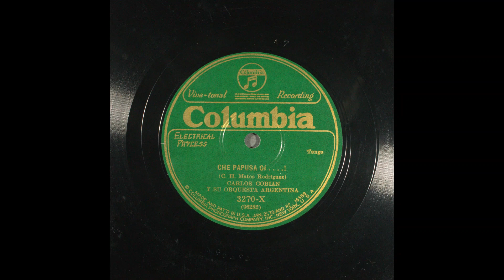Che papusa oí [Tango] Orq Juan Carlos Cobian (1928)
CHE PAPUSA OÍ (Tango)

Juan Carlos Cobián y su Orquesta Típica.
Estribillo cantado por Genaro Veiga.
Grabado en Estados Unidos en 1928